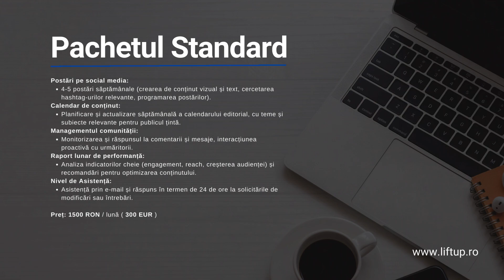Servicii Marketing, PR, Web Developement | Borcea Marketing by LiftUP Agency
Borcea Marketing Agency by LiftUP este o agenție modernă de marketing dedicată sprijinirii afacerilor mici și mijlocii în construirea și dezvoltarea brandului lor 🤍

Echipa noastră combină creativitatea și inovația pentru a oferi servicii de marketing personalizate, adaptate nevoilor specifice ale fiecărui client ✈️

Oferim soluții integrate care combină design-ul captivant, managementul social media și strategii de publicitate eficiente, cu scopul de a ajuta afacerile să crească și să se diferențieze pe piață 📈